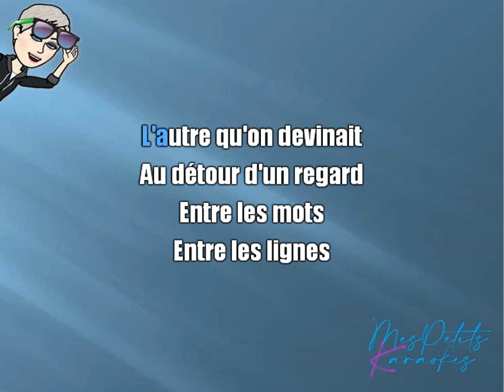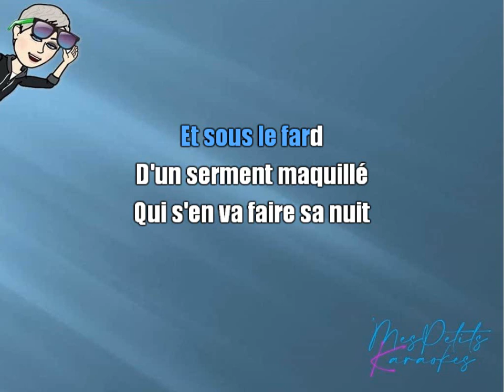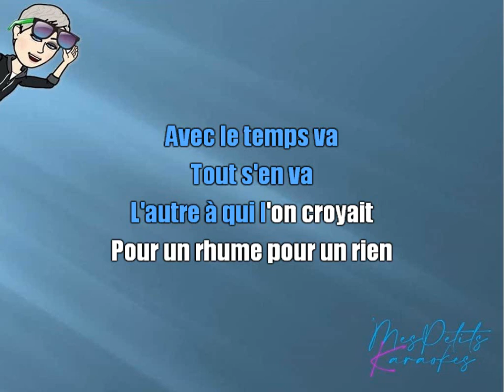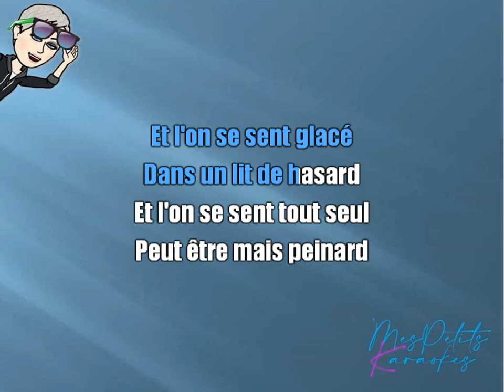LEO FERRE - AVEC LE TEMPS